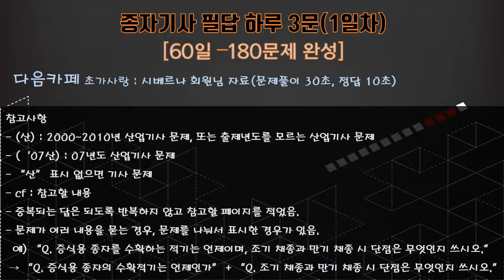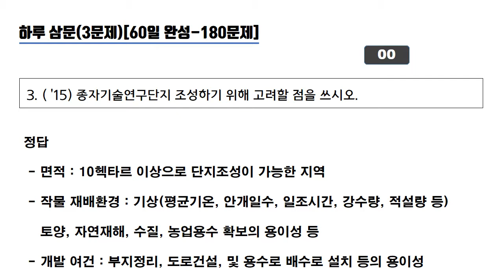종자 기출문제 필답(1일차-3문제)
기출문제입니다.종자기사 산업기사 필답문제입니다. 하루 1일차 3문제 60일 180문제 꼭 외우시기 바랍니다.(더보기를 하시면 문제와 정답 있습니다.)

[제2조] (‘15) “보증종자”와 “품종성능” 정의
- 보증종자 : 종자산업법에 따라 해당 품종의 진위성 및 해당 품종 종자의 품질이 보증된 채종단계별 종자
- 품종성능 : 종자산업법에서 정하는 일정수준 이상의 재배 및 이용상의 가치를 생산하는 능력

(‘16) 종자산업법에서 “종자”의 정의를 쓰시오.
- 증식용 또는 재배용으로 쓰이는 씨앗, 버섯 종균, 묘목, 포자 또는 영양체인 잎, 줄기, 뿌리 등을 말한다.
cf. [제15조]
국가품종목록 등재 대상 : 벼, 보리, 콩, 옥수수, 감자
국가품종목록 등재신청서의 기재 사항 : 신청인·대리인·육성자의 인적사항 / 품종이 속하는 작물의 학명 또는 일반명 / 품종의 명칭 / 품종육성과정의 설명 / 품종의 성능 및 시험성적 / 재배적응지역 / 재배상 유의사항

[제13조] (‘15) 종자기술연구단지 조성하기 위해 고려할 것
- 면적: 10헥타르 이상으로 단지조성이 가능한 지역
- 작물 재배환경 : 기상(평균기온, 안개일수, 일조시간, 강수량, 적설량 등) 토양, 자연재해, 수질, 농업용수 확보의 용이성 등
- 개발 여건 : 부지정리, 도로건설, 및 용수로 배수로 설치 등의 용이성